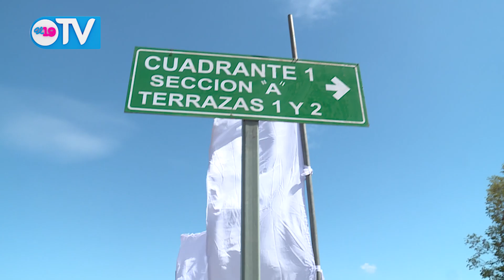Noticias de Nicaragua | Lunes 24 de Febrero del 2020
Resumen Noticioso Lunes 24 de Febrero del 2020.